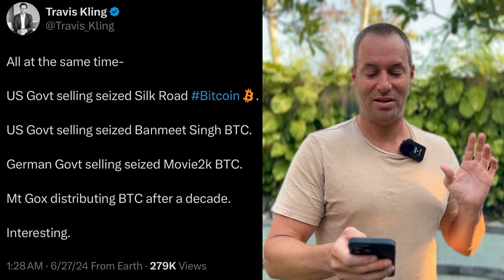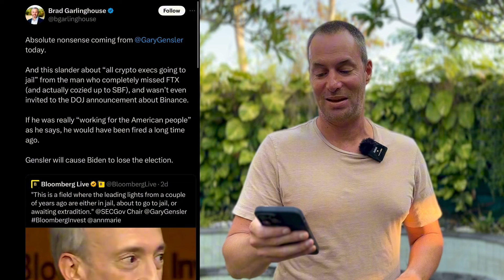Coinbase & Ripple CEO Strike Back Against SEC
00:00 Coinbase Strikes SEC
00:36 Governments Selling
01:24 Ripple Strikes Too